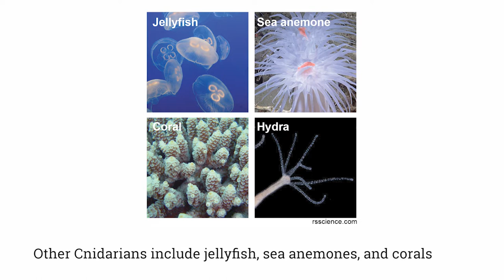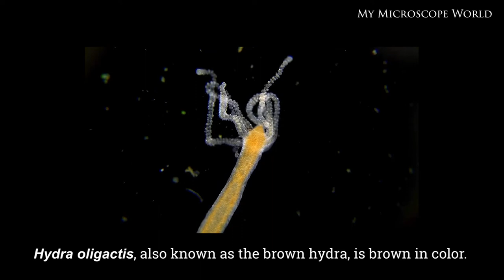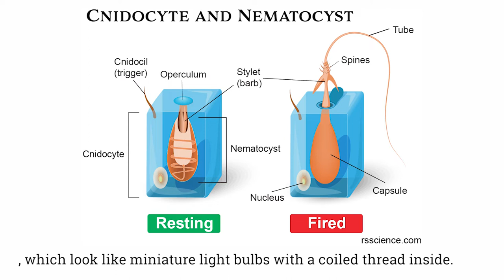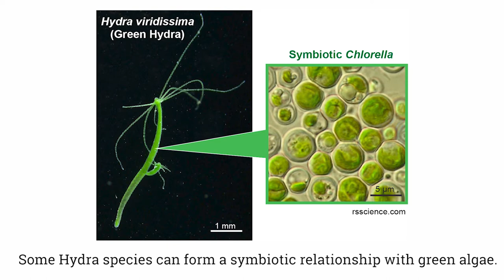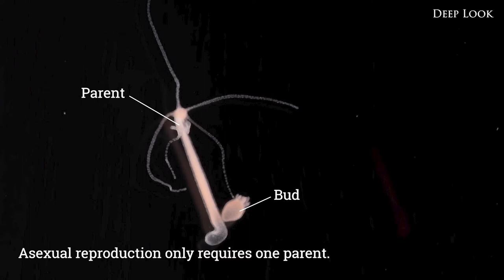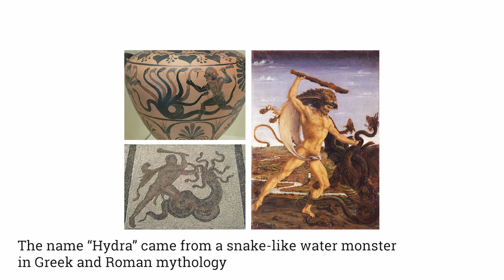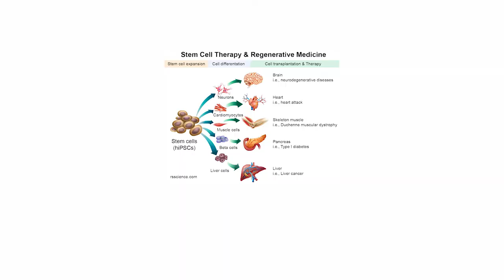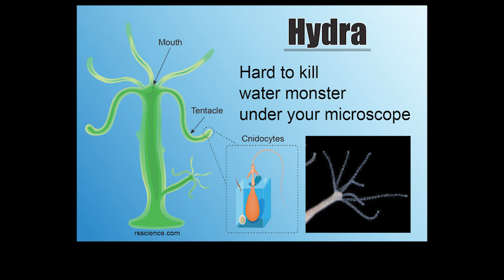What is a Hydra? Amazing creature with remarkable regenerative capability!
Hydra is a genus of tiny fresh-water organisms that are classified under the phylum of Cnidaria. Hydra has a cylindrical, radially symmetric body from 2 to 20 mm in length. It is visible to the naked eyes when fully extended.

Typically, Hydras remain attached to some underwater objects, waving their tentacles slowly with the current. This is why the hydra is often mistaken for a plant or alga. However, it is a bona fide animal!

Hydra is characterized by its tentacles around the mouth opening. These tentacles can greatly extend to catch the prey or use for locomotion. Each tentacle is clothed with many stinging cells. Upon contact with prey, the contents of the stinging cells are explosively discharged, firing stings that can paralyze small animals.

Biologists are especially interested in Hydra because of their remarkable regenerative ability – they do not appear to die of old age, or to age at all.

In this video, you will learn about this fantastic creature in detail. I will show you several interesting behaviors when a hydra feeds or move. Finally, you will also learn where and how to collect a hydra for your microscopic project. Let’s go.

Need tools for your microscope:
Rs Science Amazon store